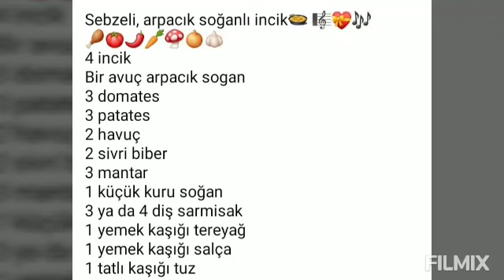Hem sağlıklı hem pratik Sebzeli arpacık soğanlı İncik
Sebzeli, arpacık soğanlı incik🥘 🎼💝🎶
4 incik
Bir avuç arpacık sogan
3 domates
3 patates
2 havuç
2 sivri biber
3 mantar
1 küçük kuru soğan
3 ya da 4 diş sarmisak
1 yemek kaşığı tereyağ
1 yemek kaşığı salça
1 tatlı kaşığı tuz